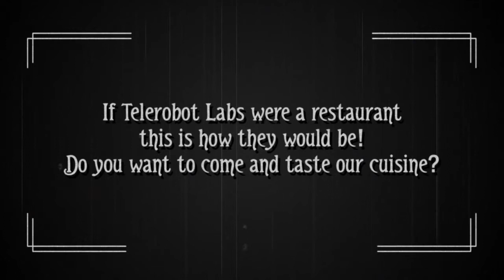TelerobotLabs-Restaurant ENG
If Telerobot Labs were a restaurant this is how they would be!
Do you want to come and taste our cuisine?